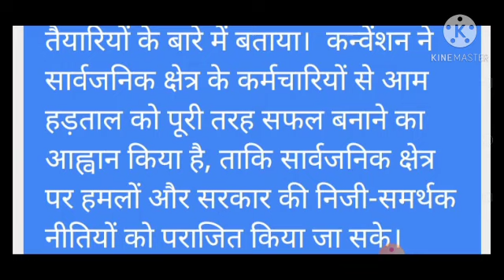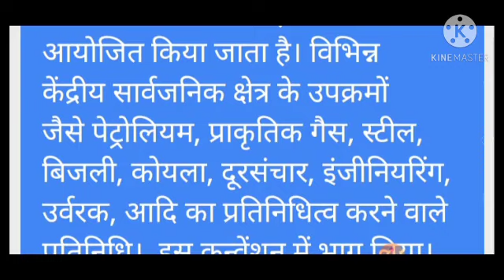BSNL में होगी आम हड़ताल । Convention of the Central Public Sector Trade Unions was organised by CITU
at Visakhapatnam yesterday. The Convention is held to successfully organise the two day General Strike to be held on 23rd & 24thFebruary, 2022. Delegates representing various Central Public Sector Undertakings viz., Petroleum, Natural Gas, Steel, Electricity, Coal, Telecommunications, Engineering, Fertilizers, etc. participated in this Convention. A delegation of BSNLEU, consisting of Com.Animesh Mitra, President, Com.P.Abhimanyu, GS, Com.K. Ramadevi, Vice President (CHQ), Com.Latchi Raju, President, AP circle and Com.Sagar, District Secretary, Visakhapatnam took part. Com.K. Hemalata, President, CITU, delivered the presidential address. Com.Tapan Sen, General Secretary, CITU, elaborately spoke on the anti-worker policies of the government and called on the public sector trade unions to make the strike successful. Com.Swadesh Dev Roye, Secretary, CITU, spoke on the attacks being launched on the public sector. Com.P.Abhimanyu, General Secretary, addressed the Convention and explained the preparations being made to organise the General Strike in BSNL.  The Convention has called on the public sector employees to make the General Strike a total success, so that the attacks on the Public Sector and pro-private policies of the government can be defeated.